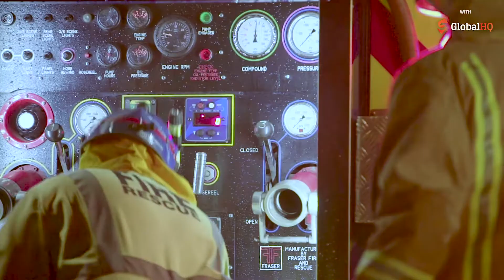Volunteer Firefighter Balances Life as a Busy Dairy Farmer | On Farm Story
Foxton Beach man Tony Eade has a volatile mix when it comes to his jobs but manages to successfully combine volunteer firefighting and milking.

This video was made possible with support from GlobalHQ - New Zealand's most innovative agrimedia company. to find out more.

Connect with On Farm Story!

On Farm Story Season 1. Originally filmed November 2018.